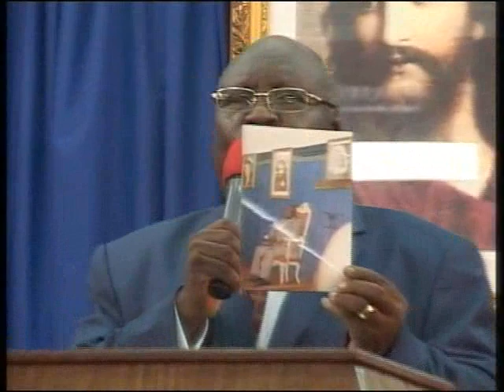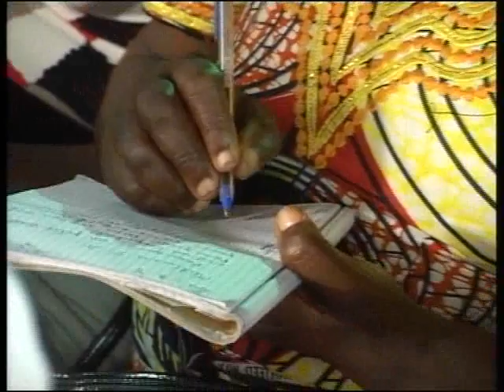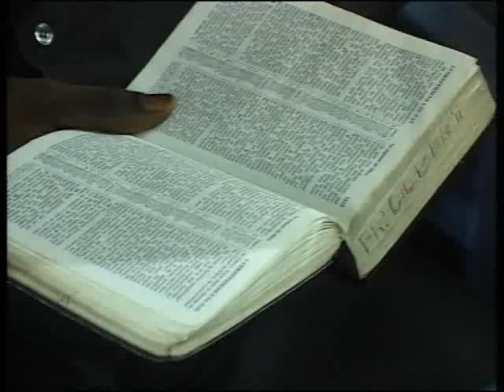Pst Barutti, POURQUOI LA PETITE BETHLÉEM